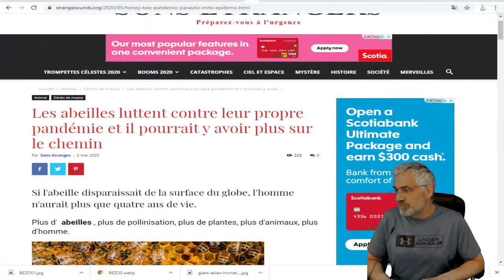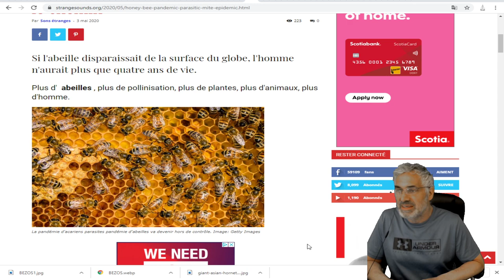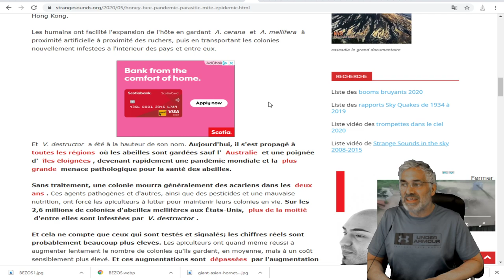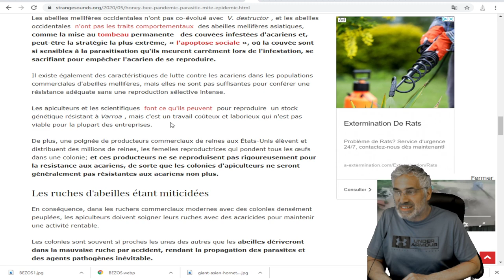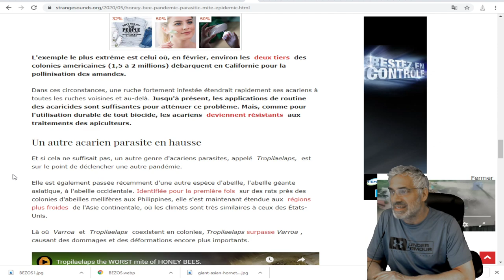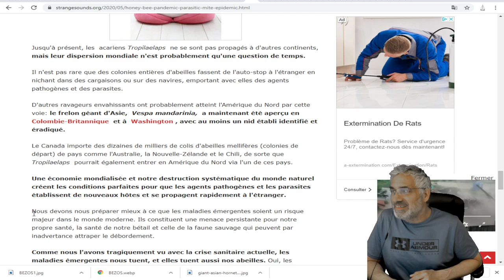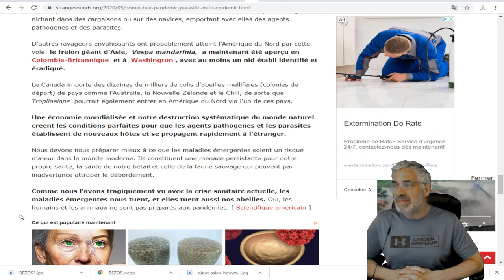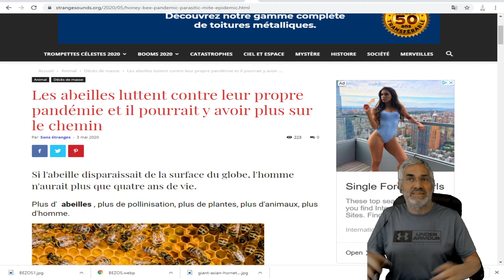Si l'abeille disparaissait de la surface du globe, l'homme n'aurait plus que quatre ans de vie.